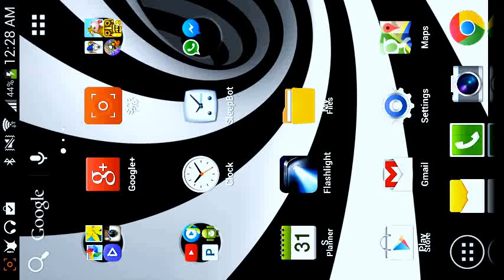Let's Play Hay Day! Level 8 & 9 $ Truck Orders vs Store $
I show you how to decide whether to fulfill the truck orders or sell your items at the public market and more! :D